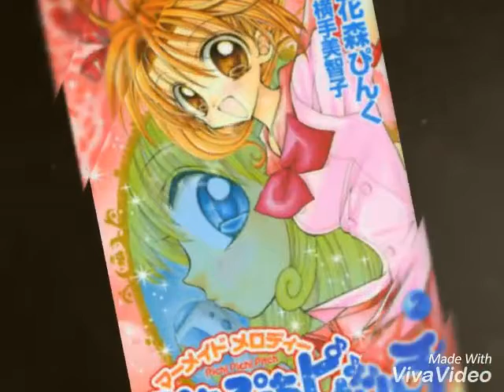Mermaid Melody opening italiano🎶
Creditos:
Idea original : Michiko Yokote y Pink Hamamori 📒

PD : No encontre el nombre del compositor